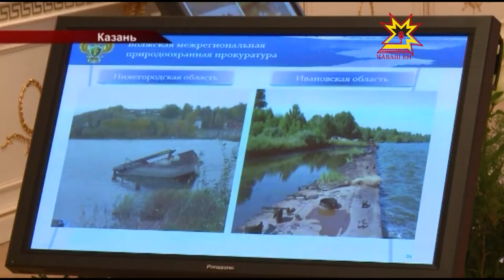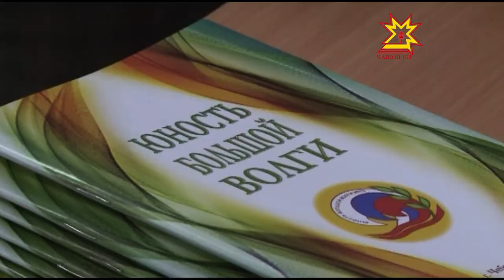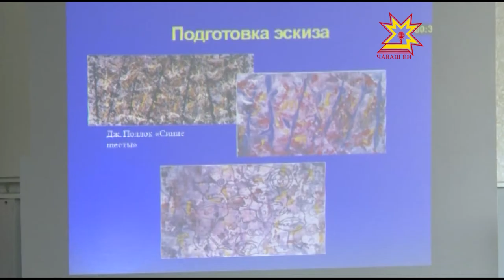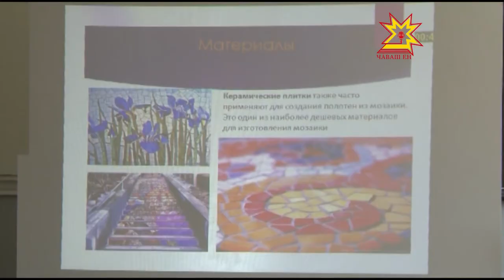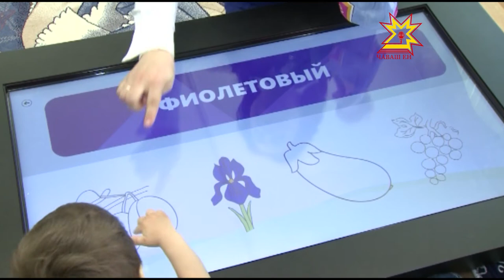Республика 18 05 2015 на русском языке Дневной выпуск